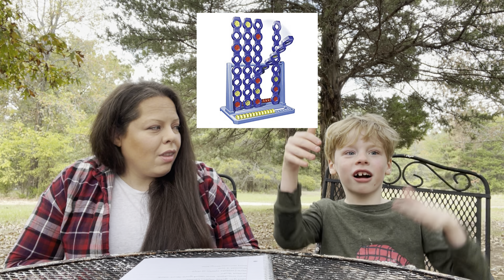Christmas Gifts for a 7 year old Boy | Boy’s Christmas Wishlist | HOT Toys for Christmas gifts 2022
Santa is coming to town & we are making our Christmas wishlist!
A 7 year old boy’s TOP Christmas wants .

Hot wheels Dinosaur Garage

Nerf Gelfire

Connect 4 Spin

Throw throw Burrito

Swing set

Animal Crossing

Bluey House

Goo Jit Zu Hulk

Smashers Dino Island Skull

Stuffed Yoshi

Mario + Rabbids Nintendo game

Drum set

Kids Karaoke Mic

Huffy Grogu Bike

Join me on my life journey as a homeschool mom of a large family of 8 who homesteads on a small family farm! I’m so glad you are here!